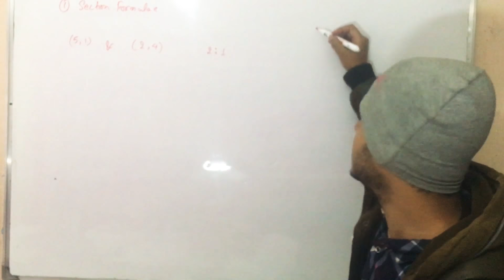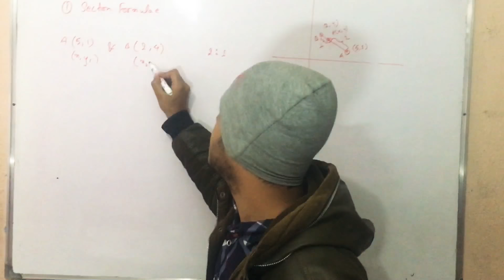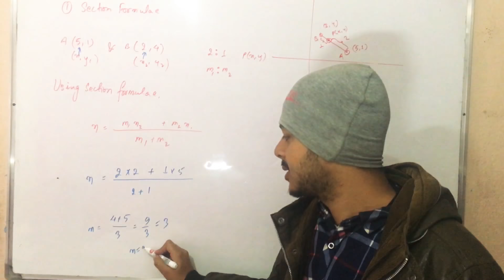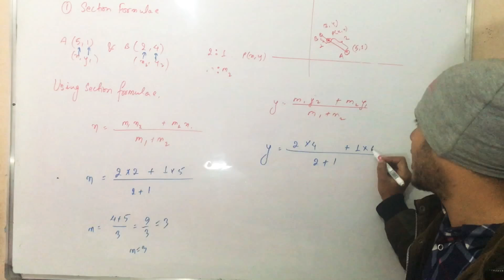Optional Maths time Section Formulae